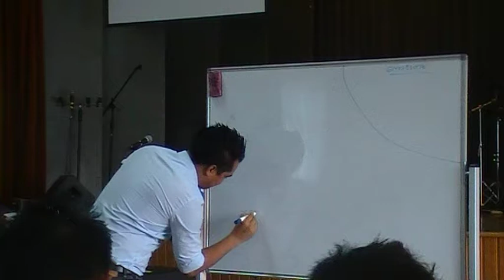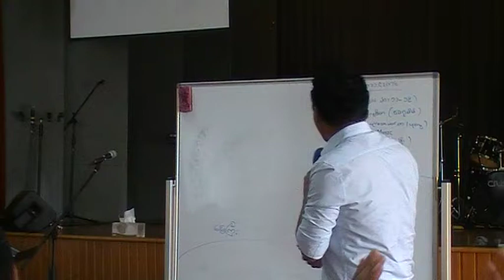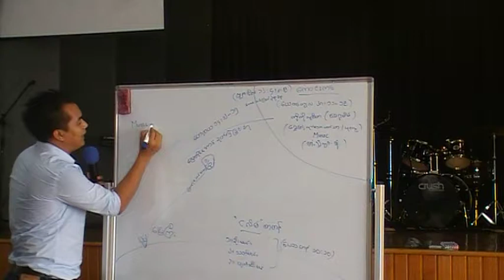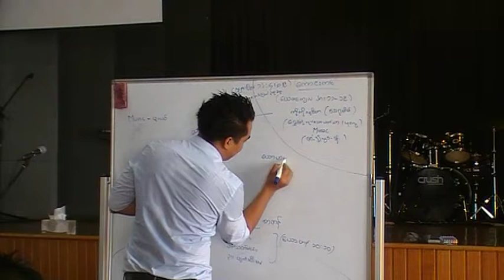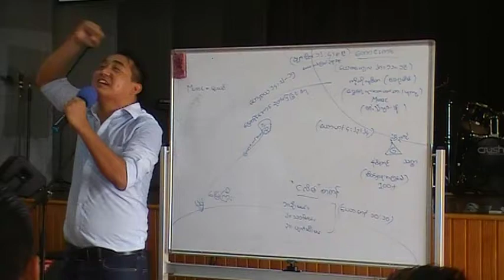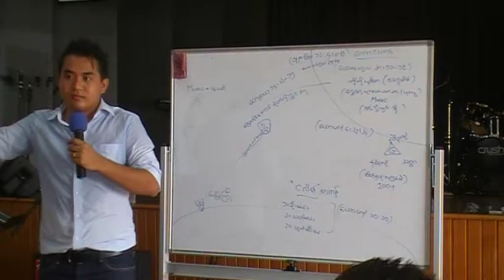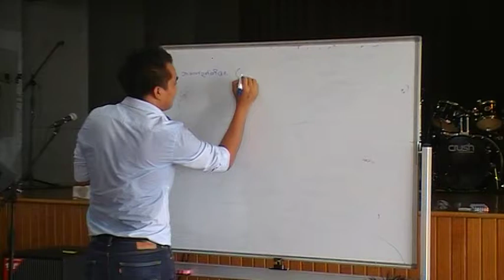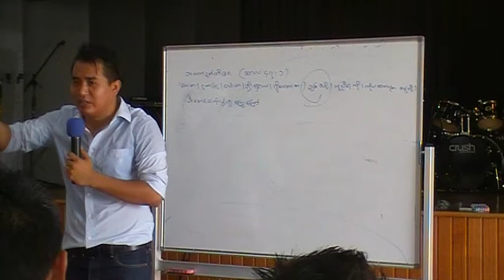Saya Thang Tawng, #1, Melbourne, Bible Study, 14/2/2015, PART 1